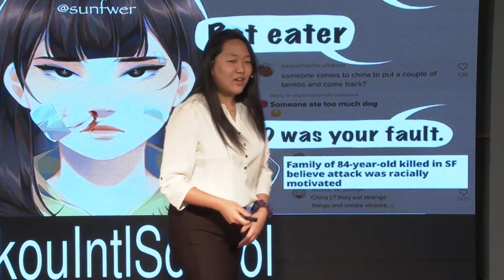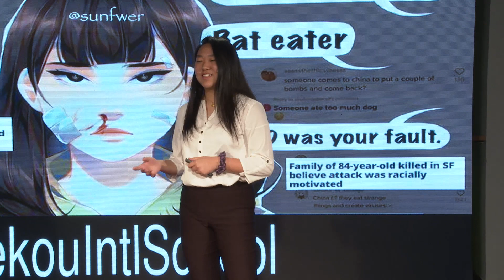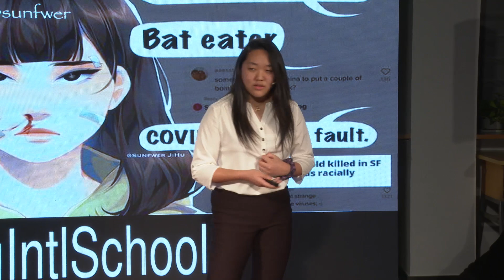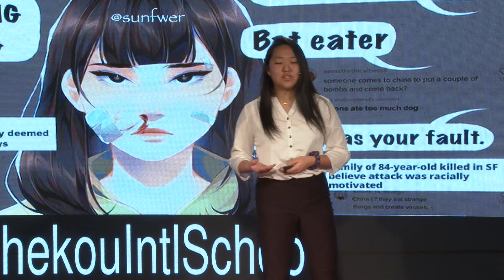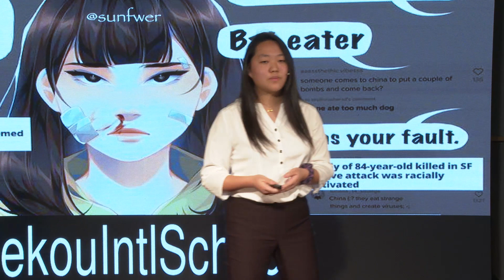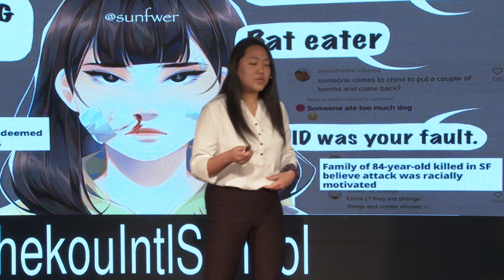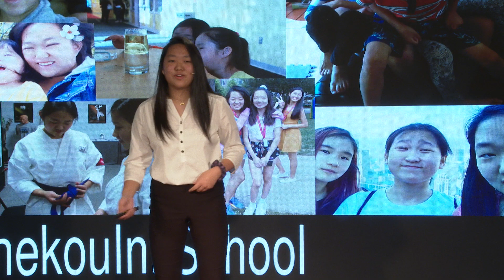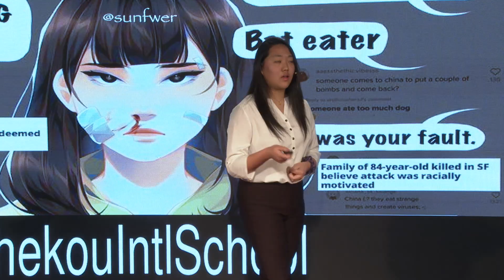Hate is a Virus | Valerie Zhou | TEDxShekouIntlSchool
How do you tell a classmate that they are racist? Student Valerie Zhou has endured racism first hand; here she shares her experiences and some advise for unity. Grade 11 This talk was given at a TEDx event using the TED conference format but independently organized by a local community.